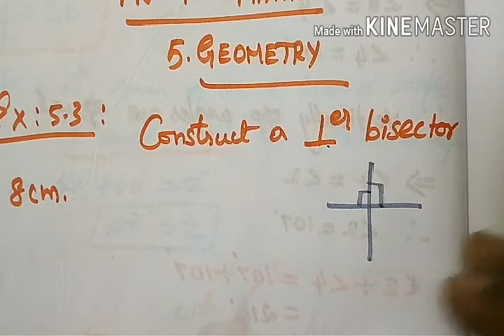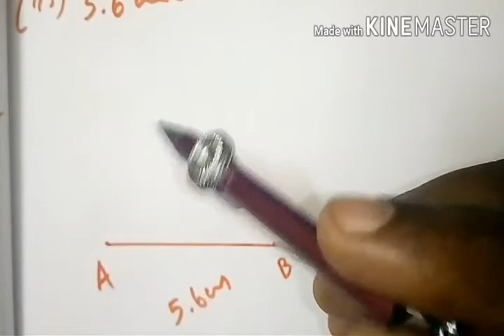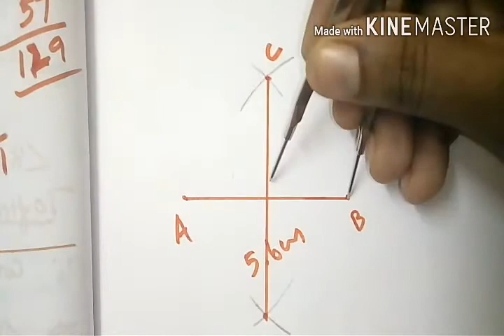TN 7th maths 5.geometry exercise: 5.3 (first sum) in tamil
Exercise: 5.3 (first sum)